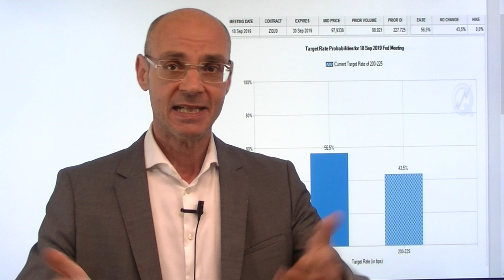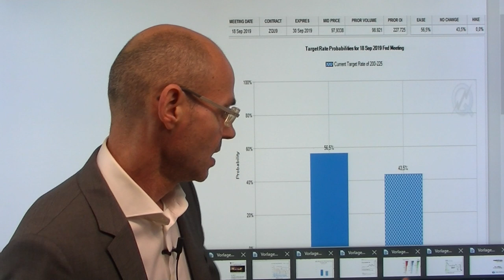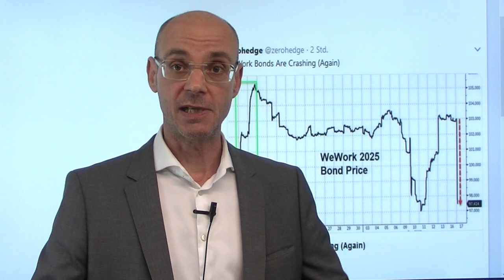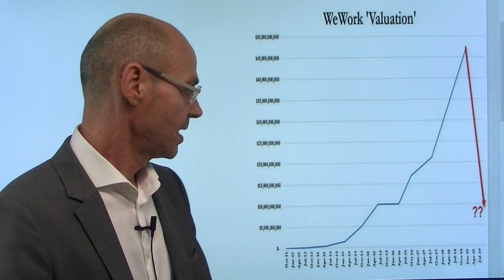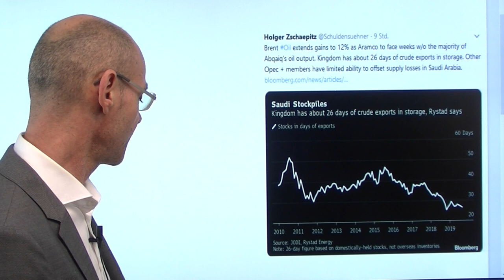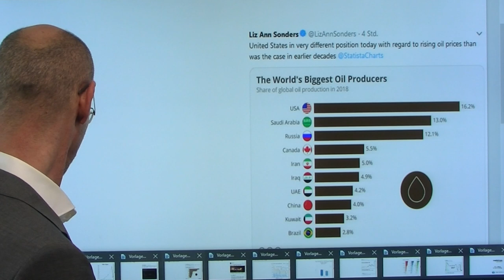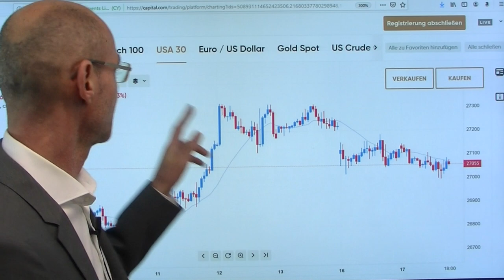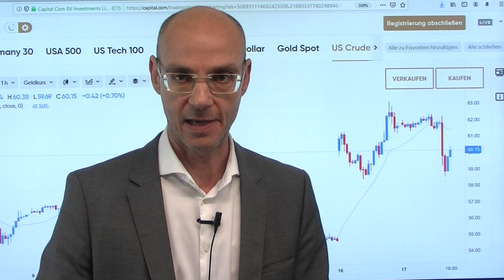Fed - plötzlich Zweifel an Senkung! Marktgeflüster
Plötzlich sind Zweifel aufgekommen an der lange als scheinbar absolut sicher geltenden Zinsenkung der Fed am morgigen Mittwoch! So preisen die Fed Fund Futures derzeit nur noch eine Wahrscheinlichkeit von ca. 60% ein, dass die US-Notenbank die Zinsen wirklich senken wird - eine erstaunliche Wende in so kurzer Zeit! Die Aktienmärkte davon unberührt und kaum verändert - aber am Internbankenmarkt gab es seit gestern schwere Verwerfungen, weil viele Banken offenkundig erhöhten Dollar-Bedraf haben (aus vielerlei Gründe). Und die Amerikaner sind sich nun ganz sicher, dass die Öl-Raffinerien in Suadi-Arabien aus dem Iran angegriffen worden sind - die Saudis wiederum prügeln den Ölpreis nach unten mit der Aussage, bald sei alles wieder normal (heute dazu eine PK um 19.15Uhr der Saudis, wir berichten bei FMW so zeitnah wie möglich..)..
Hinweis Live-Webinar Fed-Enscheidung, 18.09.; 19.55Uhr - Sie können die Live-Kommentierung der Fed-Entscheidung am Mittwoch unter folgendem Link mitverfolgen: